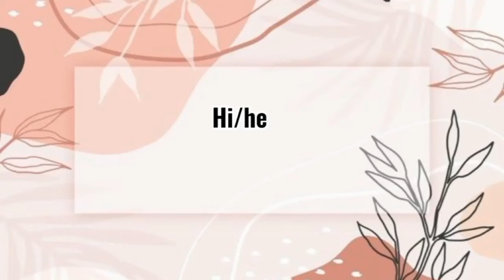Sexy Lingerie Bikini Panty Haul/Review from Shein #24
This video is not a paid sponsor I, this is haul and review how nice style and a good quality product and very affordable lingerie panty